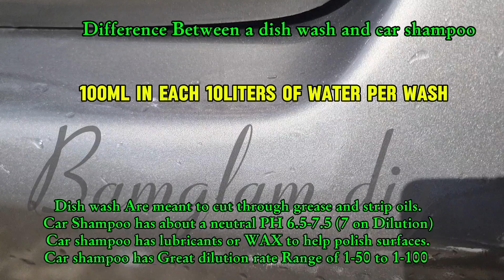HOW TO MAKE HIGH FOAM CAR WASH SHAMPOO WITH SILICON OIL LUBRICANT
This video is how to make a high foam Car shampoo with Silicon Oil and Lubricant.

This car shampoo formula is ph neutral and has a high Dilution rate. The procedure is very easy and minimal raw materials is needed to formulate this car shampoo with great foam and cleaning ability. This car shampoo is made to be delicate on car paints of all types and protect the waxes without striping the oils in the paint.
This car shampoo recipe is well formulated by me and can be used for larger production.
The surfactant used in this carshampoo can always be replaced so far the ph after during in water is neutral.

Distilled water 4liters
Bamglam recipe
Sles N70 380gram
Sodium chloride 380gram
EDTA 25-50gram
Methy paraben 15-50gram
Dimethicon
Fragrance
Dye

Do not Download my videos and sell as your property. I can charge you to court.